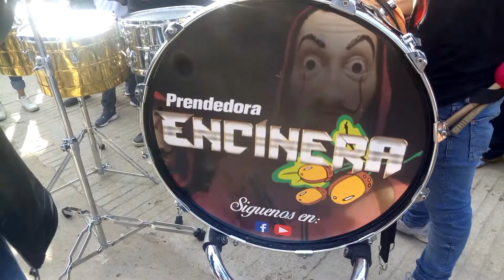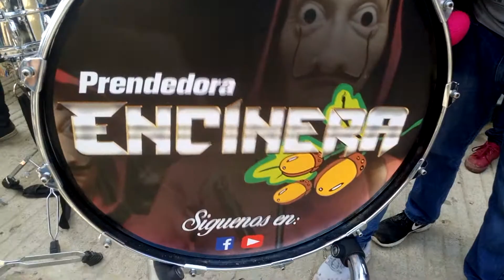POPURRI CHAPULINERO | BANDA ENCINERA | MUERTEADA NAZARENO ETLA